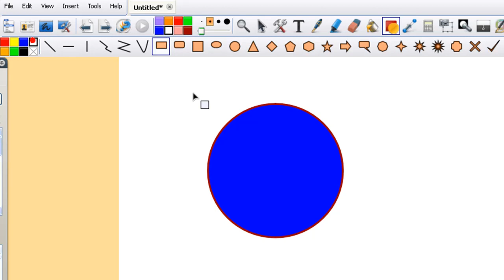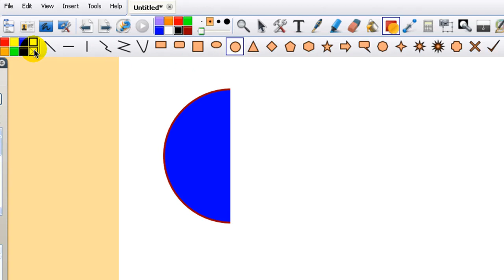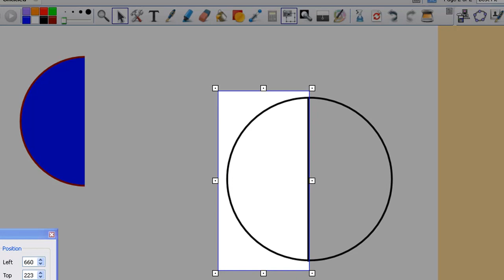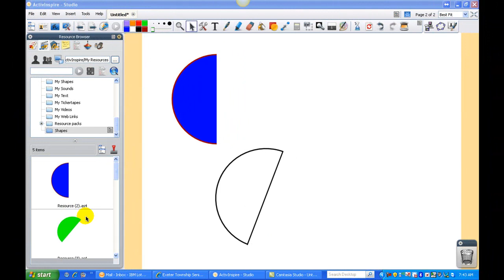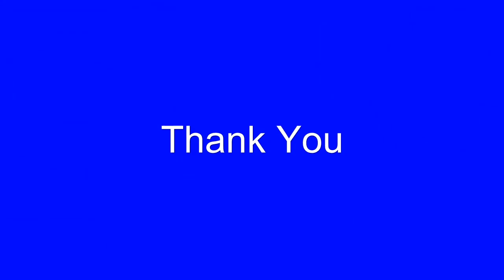Activinspire- Half circles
Shape tools and creating half circles...